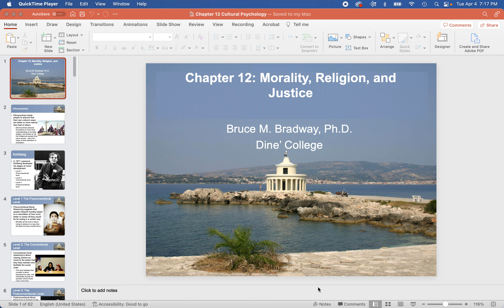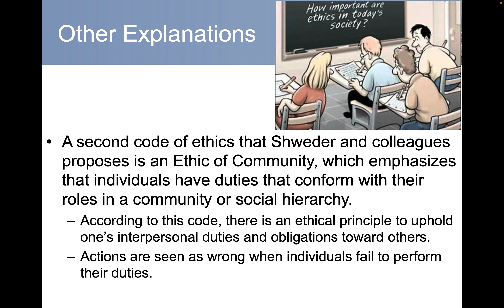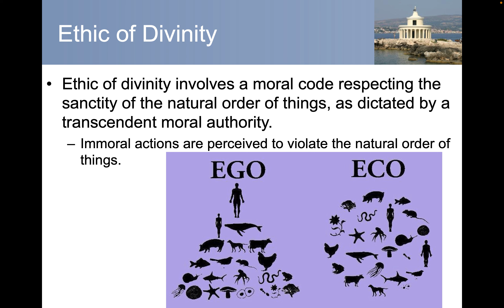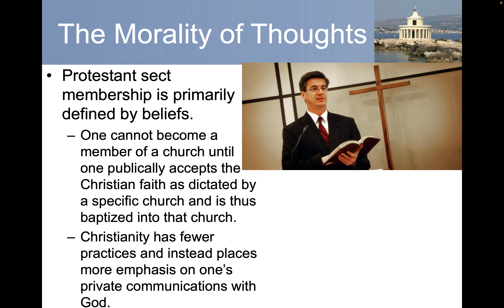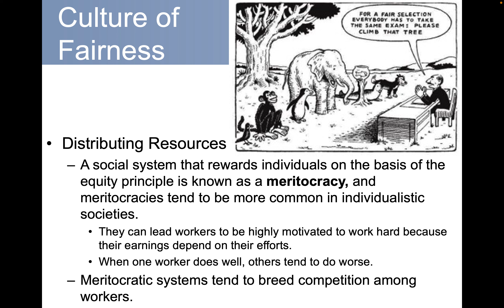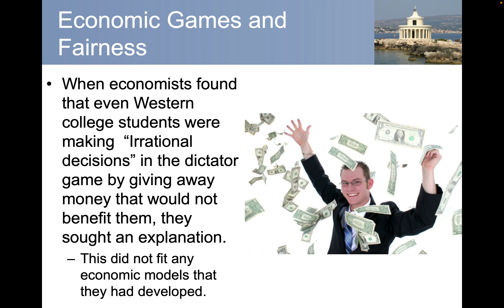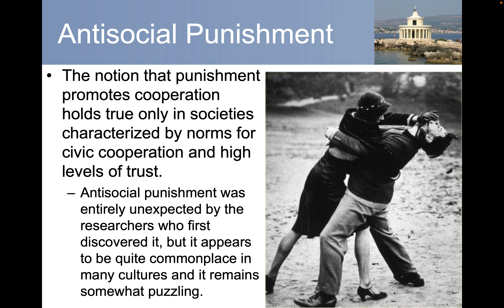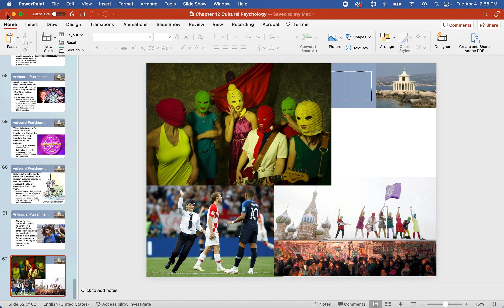Cultural Psychology Chapter 12